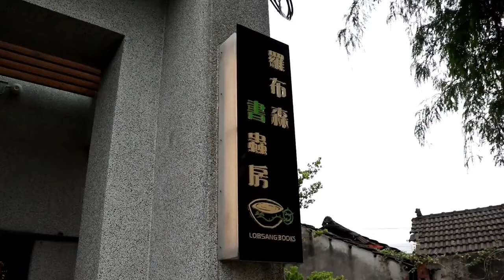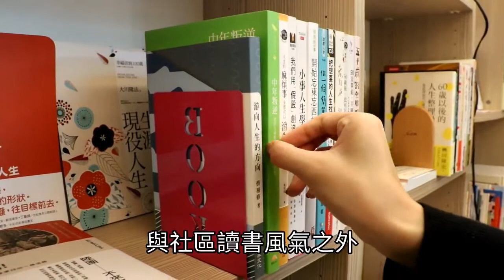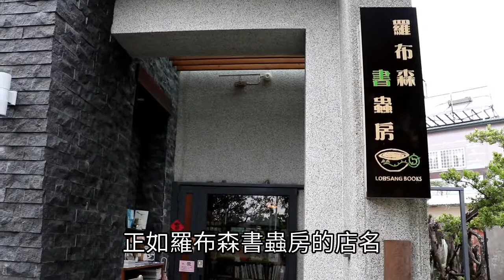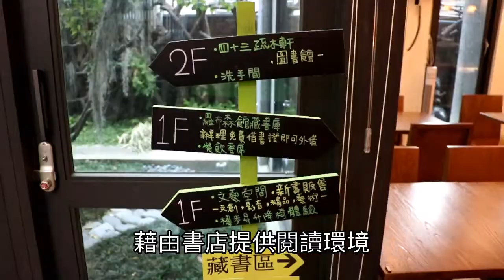偏鄉飄書香 十年不關的「羅布森書蟲房」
【記者蔡昊邕、陳慈晏／台中市報導】在一片矮房和翠綠稻田中，矗立著一棟打著「十年不關」招牌的獨立書店「羅布森書蟲房」。由羅布森企業創辦人汪世旭打造，羅布森書蟲房致力於改善偏鄉閱讀環境，將書香傳遞至偏鄉，成為文化沙漠中的閱讀綠洲。